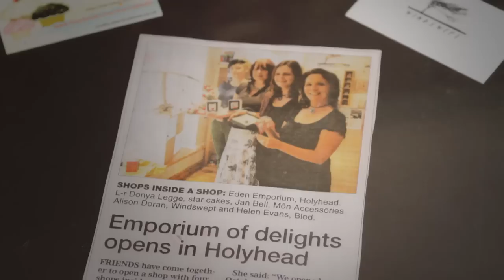Helen Evans: Eden emporium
Helen Evans started her handmade jewellery and coordinating accessories business 'Blod' when she spotted a gap in the market for handmade, quality accessories.

Helen runs her shop 'Eden Emporium' with two other girls situated on the main high street in Holyhead.

Helen started her business after seeking business advice once her daughter started full time school. She found that the support she received was welcoming and friendly. She also had a mentor. She recalls 'You go through like you say all your costings...things like that... your competitors... anything that basically you don't really sort of think about when you're initially setting up in business.'

For more information about support available to set up and grow your business